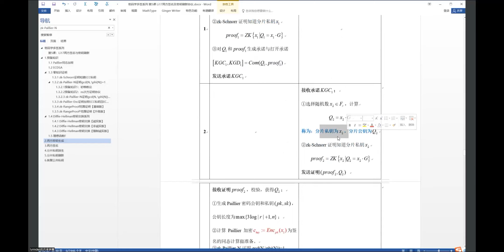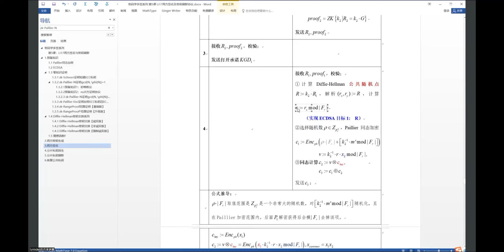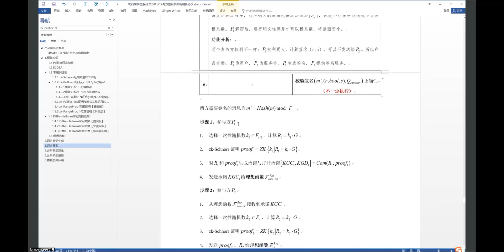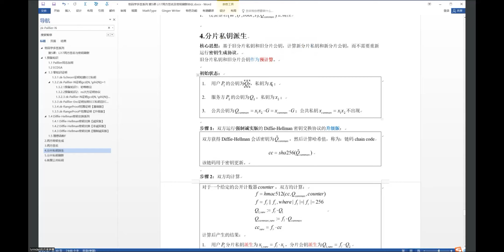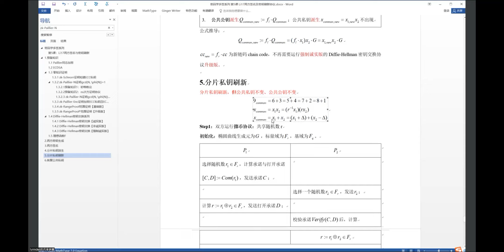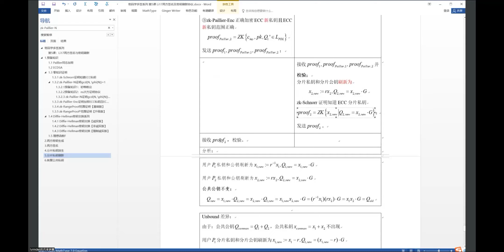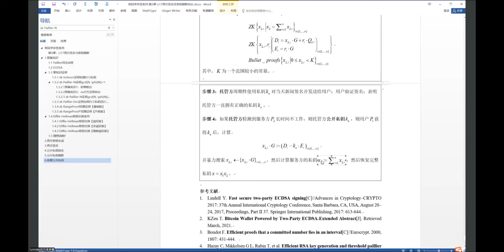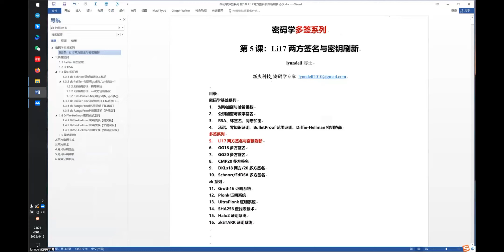密码学系列课程5: Li17 两方签名与密钥刷新协议-p2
添加微信号 DappLearning，加入交流群
分享者：新火科技 lynndell博士
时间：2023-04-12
主要内容：密码学系列课程5: Li17 两方签名与密钥刷新协议
分享者推特：@lynndell11

欢迎来做分享，我们秉持开源大学理念，创造去中心化的分享体验，可自行填写表格安排时间和分享内容：